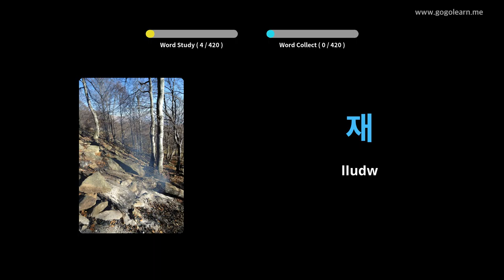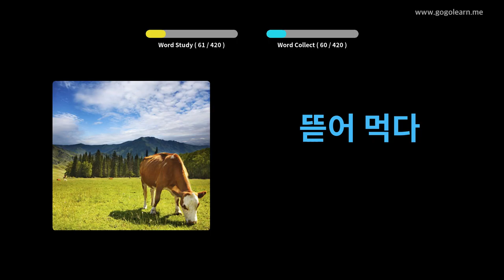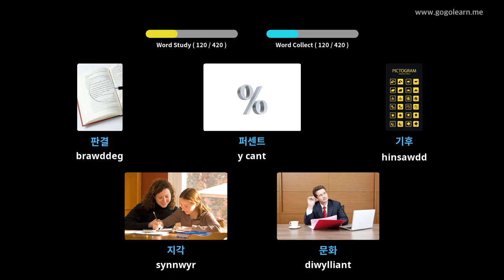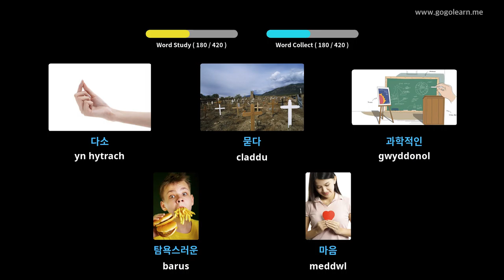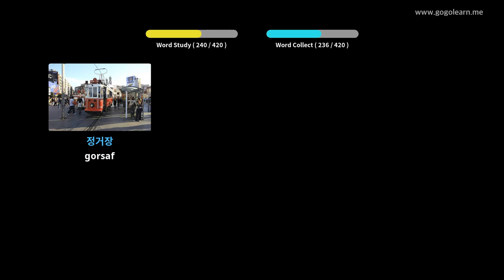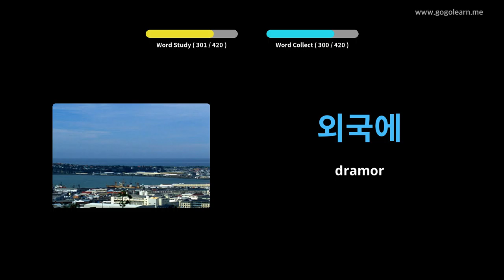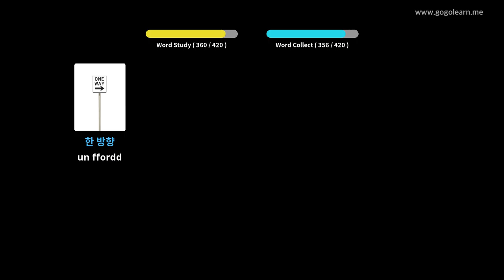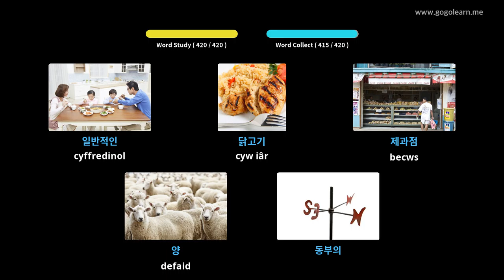Ysgol Uwchradd Geirfa Corea 2 | Golearn